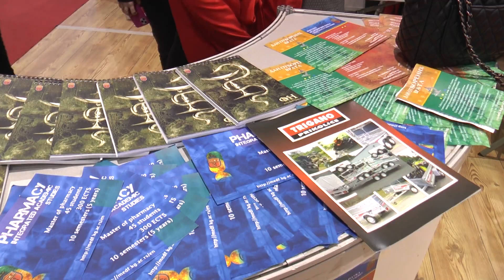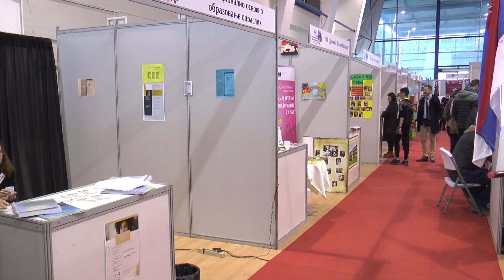Preko Sajma obrazovanja i zapošljavanja do stručnog kadra i posla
Više od 800 ljudi iz Kragujevca i Šumadijskog okruga biće u prilici da potraži posao na Sajmu obrazovanja i zapošljavanja koji je danas otvoren na Šumadija sajmu. Dvodnevna manifestacija okupila je 30 poslodavaca koji su iskazali potrebu za novim radnicima. Na sajmu se predstavljaju i brojne srednje i osnovne škole, državni i privatni fakulteti, univerziteti i druge visokoškolske ustanove.